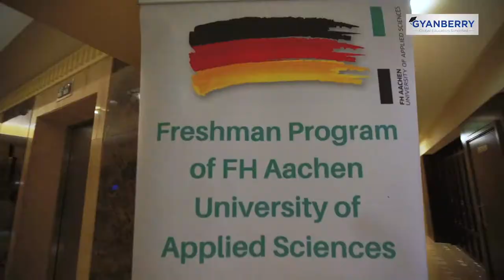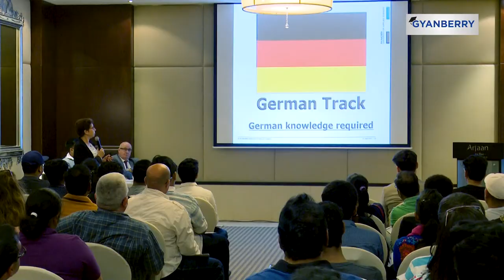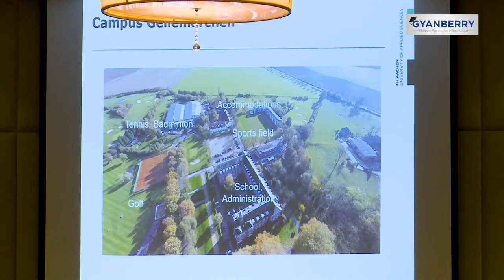Study in Germany by FH Aachen University of Applied Sciences and Gyanberry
The ‘Study in Germany’ Seminar was conducted by Gyanberry in 2019 for all the students who were registered with Gyanberry or who wanted to pursue their Higher Education in Germany. Two representatives from the FH Aachen University of Applied Sciences came down to Dubai to attend the event. They addressed the students and parents with detailed information regarding the FH Aachen Freshman Program.

Students and Parents not only got the opportunity to meet with the University representatives and understand the admission process but also got the chance to exchange numbers with other students going to the same university.